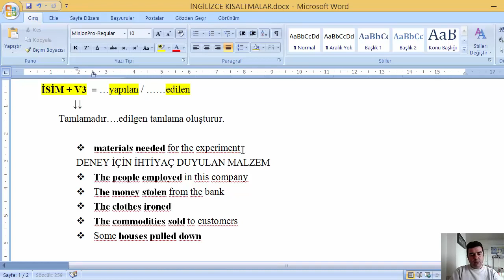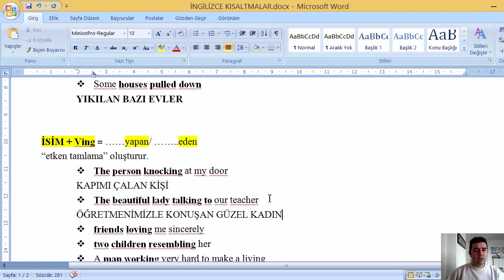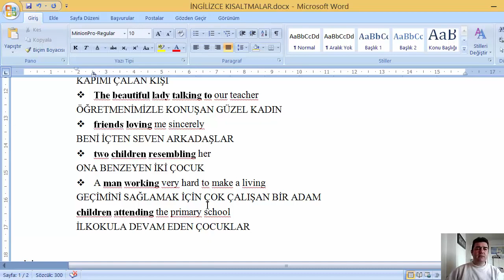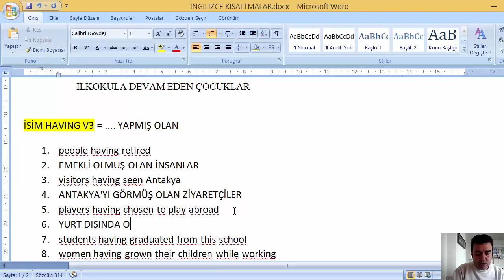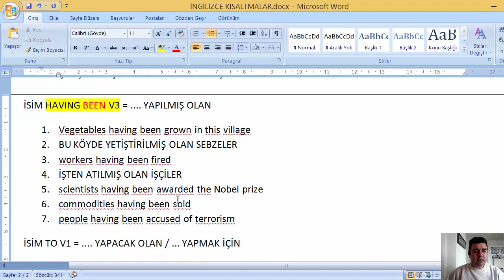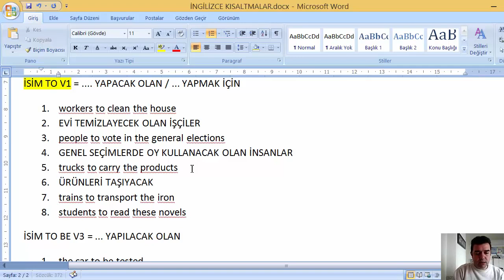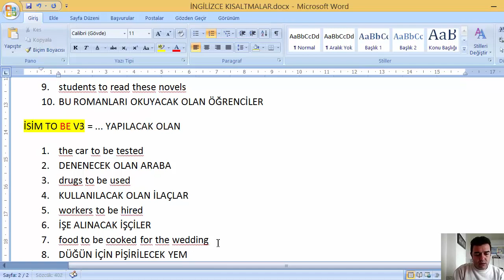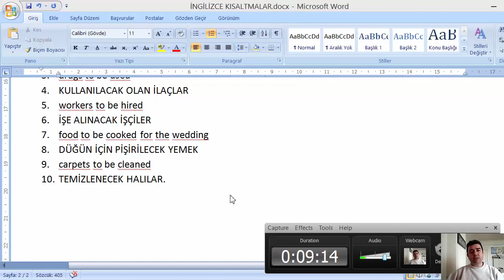İngilizce kısaltmalar Çeviri ve Kelime Çalışmaları (Vedi Aşkaroğlu)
10 dakikanızı ayırın ve İngilizce'nin en önemli karmaşık yapılarından birini çözün! Üstelik birçok kelime çalışması da yapmış olacaksınız!